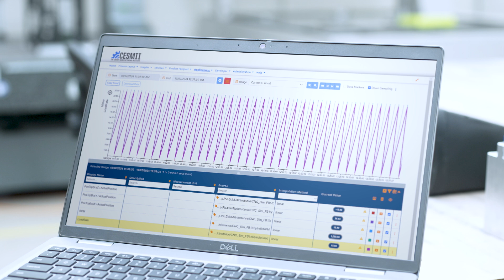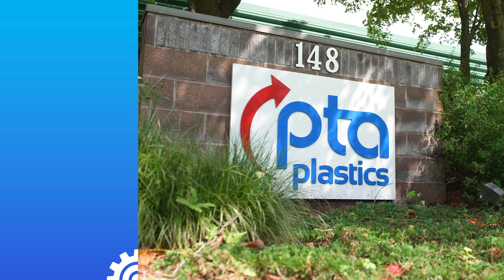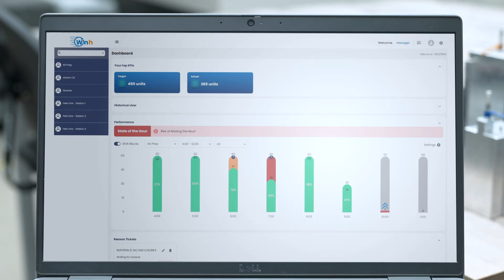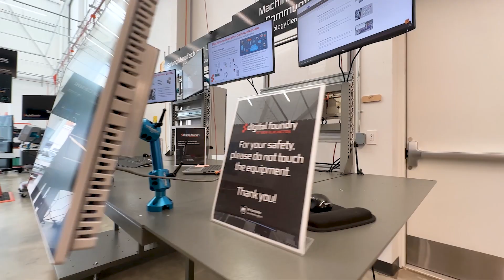Transforming Manufacturing: CESMII's Impact on the Ecosystem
CESMII (the Clean Energy Smart Manufacturing Innovation Institute) explores its pivotal role in revolutionizing the manufacturing landscape. Through innovative technologies and collaborative partnerships, CESMII is driving smart manufacturing practices that enhance efficiency, sustainability, and competitiveness. Viewers will discover how CESMII's initiatives empower manufacturers to harness data and digital tools, fostering a resilient ecosystem that adapts to modern challenges. Join us as we showcase real-world success stories, highlight cutting-edge research, and envision a future where manufacturing thrives in harmony with smart technologies